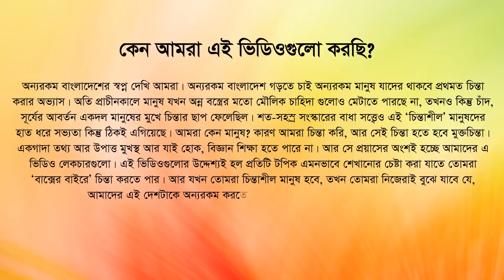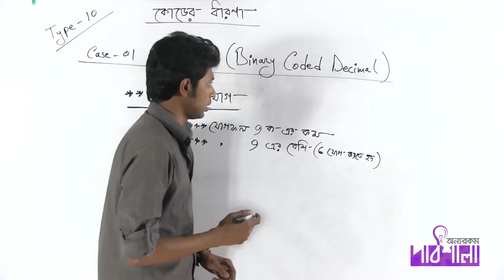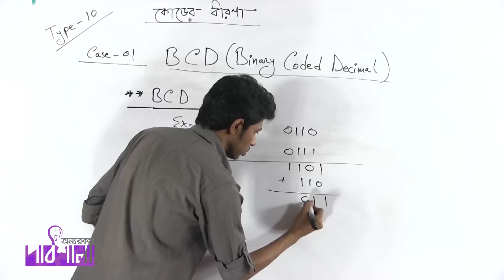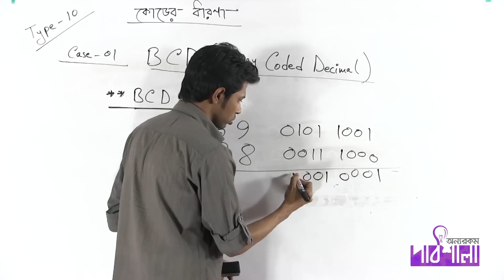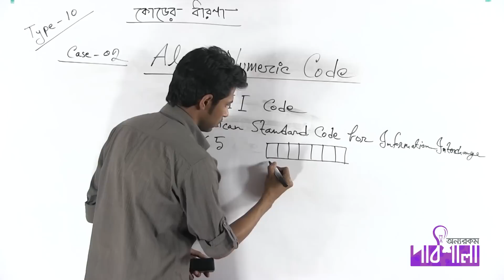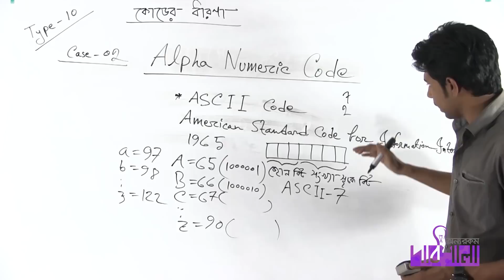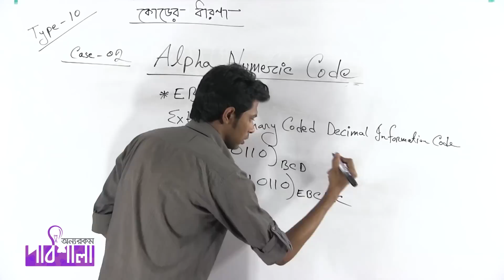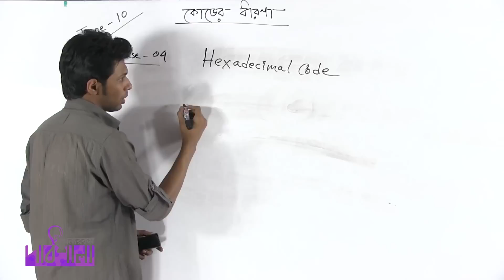09. Concept of Coding Part 02 | কোডের ধারণা পর্ব ০২ | OnnoRokom Pathshala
Video Title: OnnoRokom Pathshala_ICT
Lecture: Number System & Digital Devices (1st Portion)
Subject: ICT
Topic: Concept of Coding Part 02
Class: HSC
Lectured by: Sourav Saha